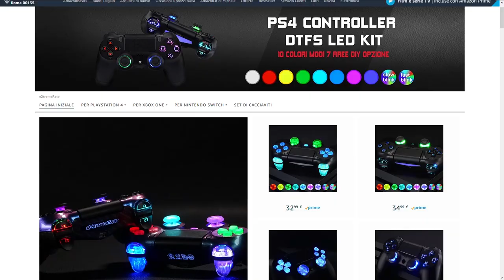Il PRO CONTROLLER di Animal Crossing [SWITCH DIY] - ExtremeRate Shell - Dock Tutorial ITA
Animal Crossing Pro Controller

Nintendo Switch NES Classic Cover

Negozio ExtremeRate

In questo video andremo a personalizzare alcuni accessori per Nintendo Switch. Useremo una Shell personalizzata per il Pro Controller a tema Animal Crossing: New Horizons e renderemo unica la scocca della nostra dock con una cover in stile NES Classic.

In questa guida vi mosterò passo passo tutto il procedimento da seguire per rendere unica la vostra Switch. Il Tutorial mostra come sostituire la cover del Pro controller e della Dock di nintendo Switch, con dei modelli personalizzati forniti da ExtremeRate.  Ti è piaciuta la guida? Vorresti vedere altri video del genere? Fammelo sapere nei commenti!
Un ringraziamento a ExtremeRate per aver fornito gli accessori in prova.

Io sono il Poro Michele, DiY, ciao!